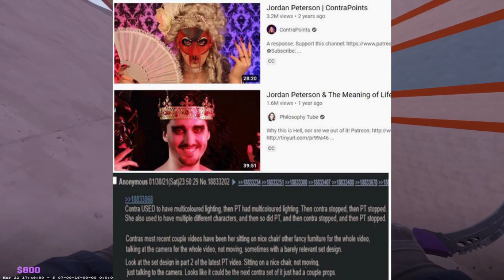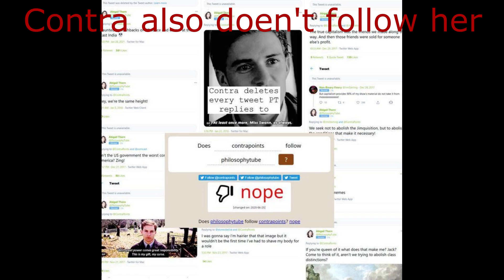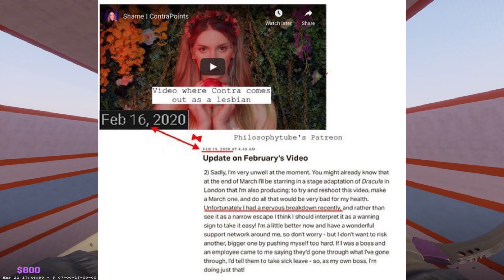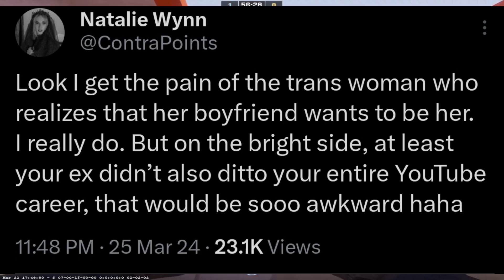Philosophy Tube IS OBSESSED WITH Contrapoints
and sexually assaulted her